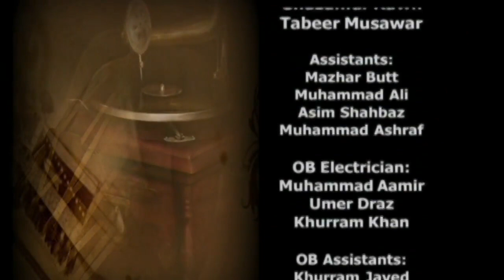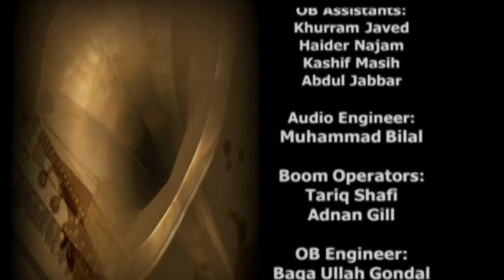Leo Twins | Live in Concert | Feat. Waqas Hussain (Sitaar) & Asif Ali (Tabla) | Instrumental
Virsa Heritage Revived presents "Leo Twins - Live in Concert" Featuring Waqas Hussain on Sitaar and Asif Ali on Tabla

03:32    Classical
17:55    Sada Hoon Apne Pyar Ki
24:03    Sanu Ek Pal Chain Na Aaway
36:25    Aaj Janay Ki Zid Na Kero
46:12    Despacito
51:00    Main Tenu Samjhawan Ki
55:37    Ko Ko Korina
58:50    Main Nai Jana Khairiyan De Naal
1:06:58 Classical